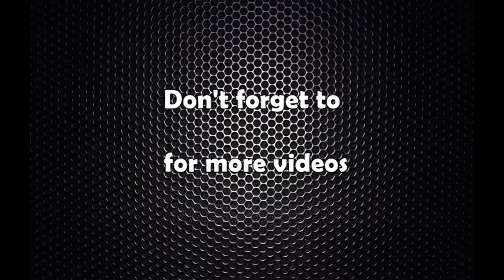राजेन्द्र लिङदेनले झापामा मतदान गरे